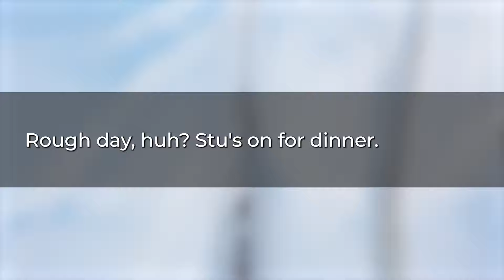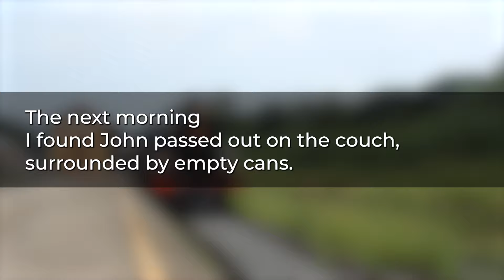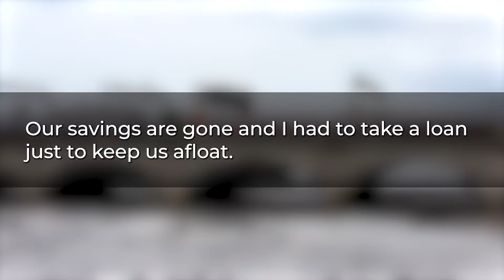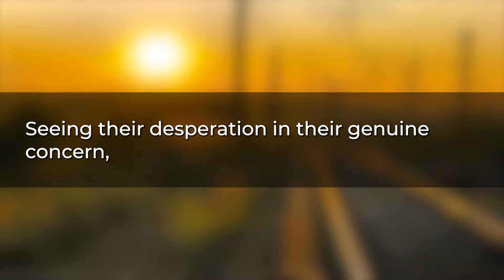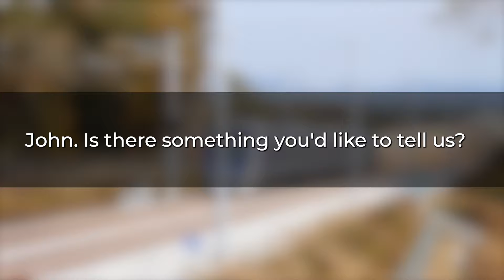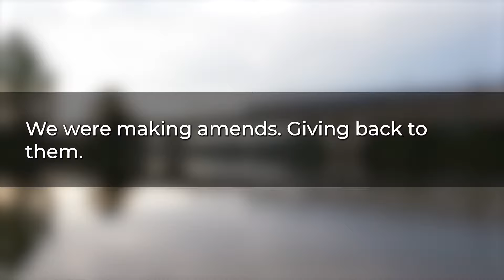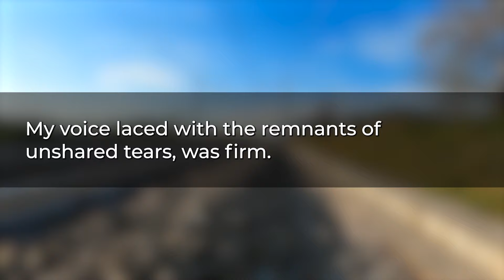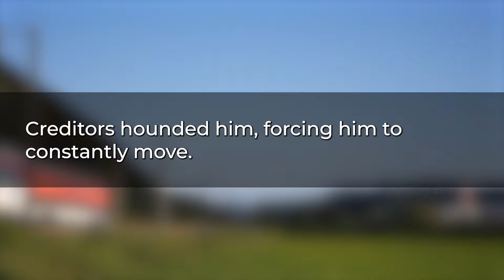My Father-In-Law said He never got the $500 I sent Him every month, which made us start to wonder...